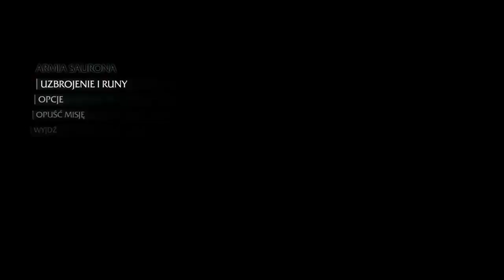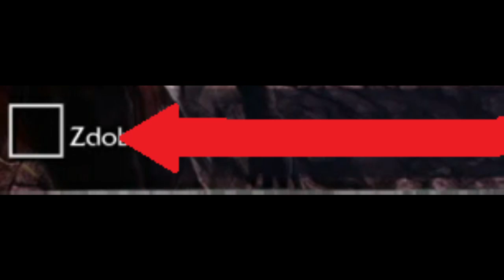Middle-Earth: Shadow of Mordor - Trials of War part 3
God dammit.. I got silver. Welcome to the part 3 of Middle-Earth: Shadow of Mordor - Trials of war. Trials of war in Middle-Earth: Shadow of mordor are like a challenge modes. You have to get the points in order to have, well - high score. To get the score, you have to kill, mind-control your enemies etc. and complete objectives. I hope you'll enjoy :D